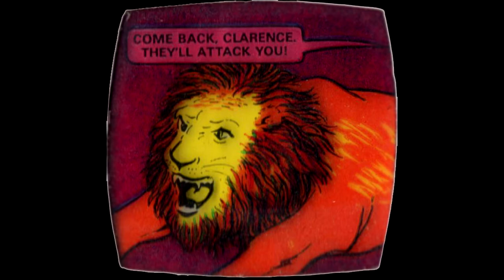Chad Valley Give A Show Daktari Story Slide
Daktari slide 303 titled " Clarence Aroused"